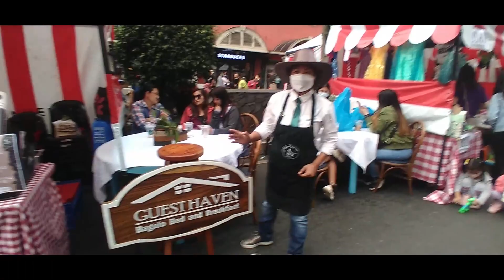CHUN LI STREET FIGHTER AT SESSION ROAD BAGUIO COSPLAYERS & BUSKERS | IGO RIDER VLOG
Street fighter at Session road
January AKA Chun Li of Street Fighter
Buskers & cosplayers